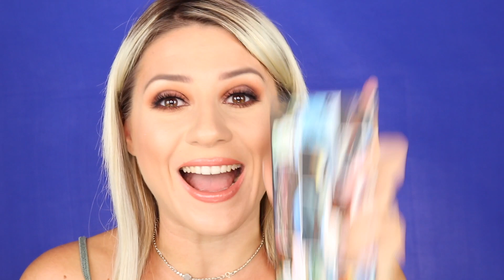UD BORN TO RUN REVIEW & GIVEAWAY || GIO DREVELI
Άνοιξε με σου λεω! 😍❤️

Ζητώ συγνώμη για το περίεργο φόντο από πίσω, έχω αρχίσει λίγο να τα βαριέμαι και νομίζω ότι θα φτιάξω ξανά beauty δωμάτιο φόντο.

-ΣΧΟΛΙΟ ΑΠΟ ΚΑΤΩ ΚΑΙ ΜΙΛΗΣΕ ΜΟΥ ΓΙΑ ΤΗΝ ΠΑΛΕΤΑ.
Ο ΔΙΑΓΩΝΙΣΜΟΣ ΘΑ ΛΗΞΕΙ 02.08.

Πατήστε το κουμπάκι ⚙️ να το δείτε σε ανάλυση HD !!! ✅✅

MUSIC!